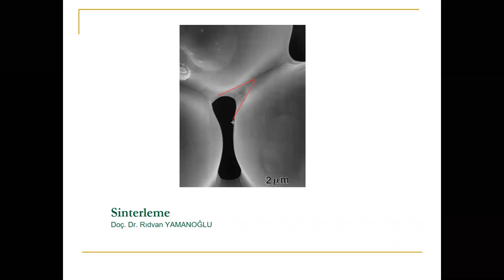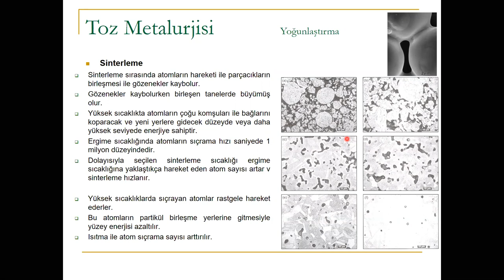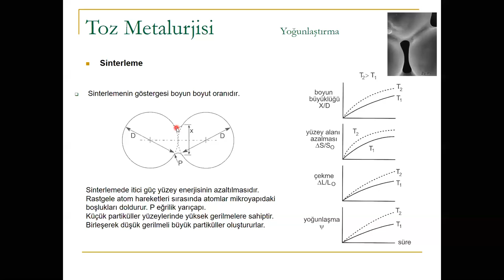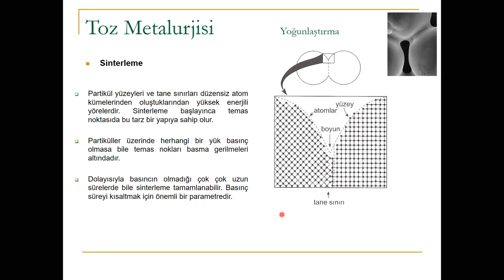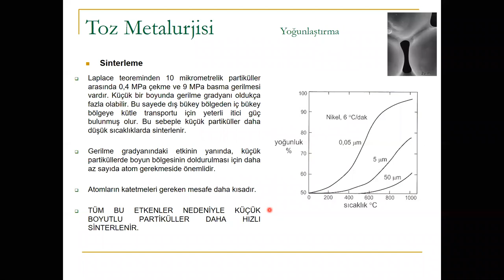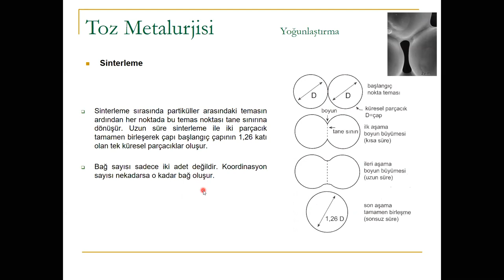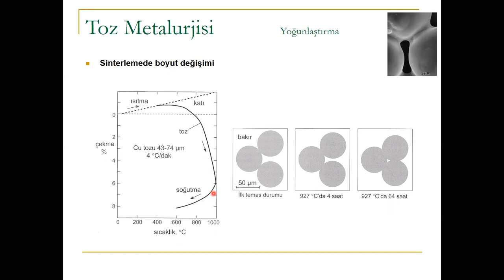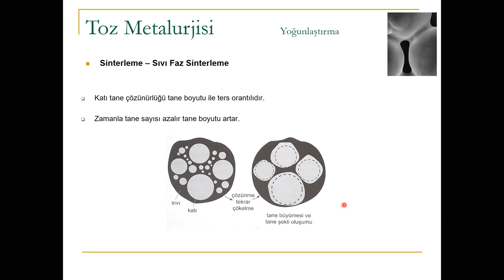TOZ METALURJİSİ SİNTERLEME GECE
TOZ METALURJİSİ SİNTERLEME 2. ÖĞRETİM